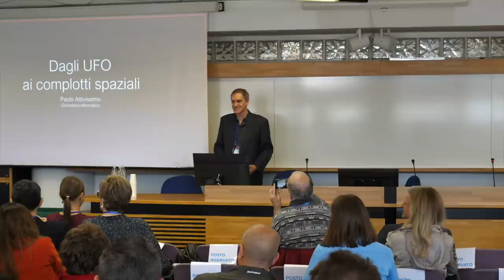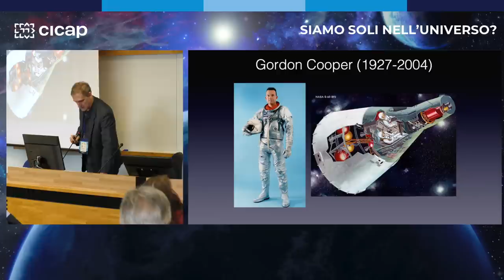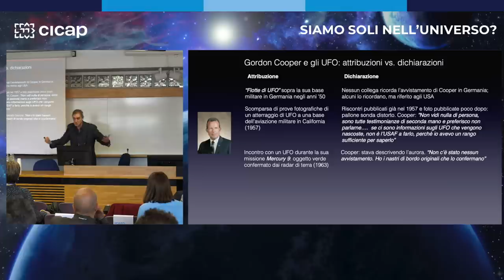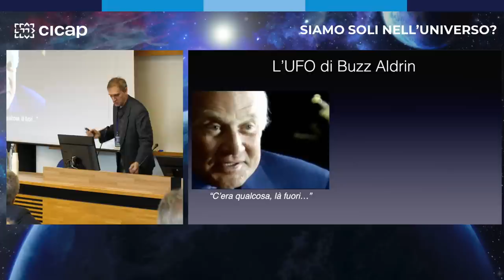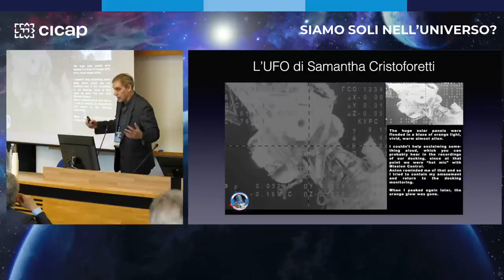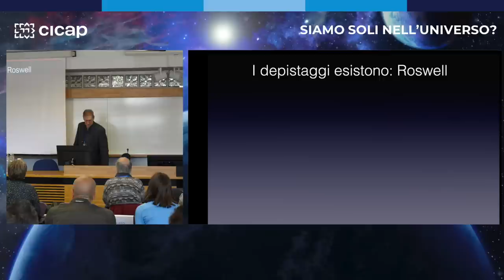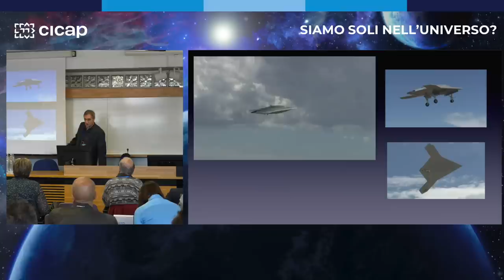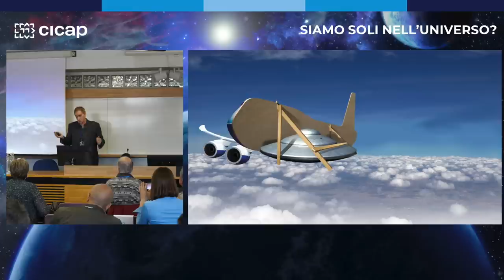Paolo Attivissimo - Dagli UFO ai complotti spaziali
Siamo soli nell'universo? Alla ricerca della vita, fra mito e realtà.
Convegno nazionale -  Aula Magna Università dell’Insubria, Como, Via Valleggio, 11 - 6 maggio 2023.

Esamineremo il fenomeno degli UFO e delle teorie del complotto spaziale, analizzando come queste idee si sono sviluppate e come sono state perpetuate attraverso i media e la cultura popolare. Esploreremo nel dettaglio il fenomeno degli avvistamenti di UFO, le teorie del complotto  sull'astronomia e l'astrofisica, fornendo una prospettiva critica e scettica su questi temi.

Paolo Attivissimo (non è uno pseudonimo) è scrittore e giornalista informatico, divulgatore scientifico, conferenziere, traduttore e interprete tecnico e “cacciatore di bufale”. Ha scritto 18 libri di divulgazione informatica e oltre 100 articoli per “Le Scienze”. Dal 2006 conduce la trasmissione "Il Disinformatico " sulla Rete Tre della Radiotelevisione svizzera (diventata podcast nel 2021) ed è consulente sulle tecnologie informatiche e la disinformazione mediatica per RSI, RAI e Mediaset. Ha accumulato oltre 100 milioni di visite sul suo blog Disinformatico.info e 410.000 follower su Twitter. Nato a York (GB), vive e lavora a Lugano con la moglie Elena, mezzo gatto e troppi computer.

Convegno organizzato dal CICAP e dall’Università dell’Insubria.
Il convegno si è avvalso del patrocinio del Comune di Como, della Provincia di Como, del Gruppo Amici del Cielo, dell’Osservatorio Astronomico di Sormano e del contributo di Taroni S.p.A. e di Interreg.